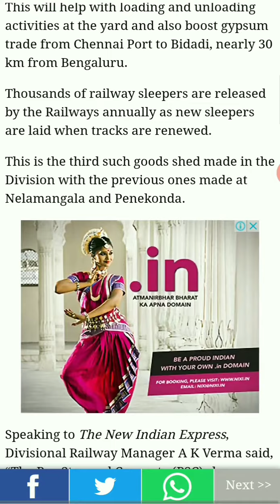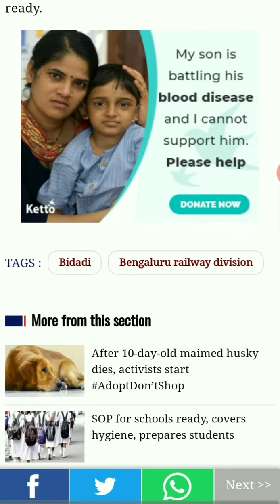"GREEN INDIAN RAILWAYS" || "8,000 disposable railway sleepers" used to build a goods shed at Bidadi!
A total of 8,000 disposable railway sleepers have been put to efficient use by the Bengaluru Railway Division by building a goods shed at Bidadi from scratch within a month.

This will help with loading and unloading activities at the yard and also boost gypsum trade from Chennai Port to Bidadi, nearly 30 km from Bengaluru.

Jai Hind!